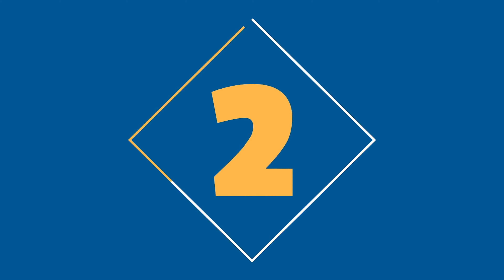➡️9 formas de promocionar tu LIBRO según Amazon KDP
9 consejos IMPRESCINDIBLES de marketing para escritores que autopublican sus libros en Amazon KDP. Si quieres vender más libros debes ver este vídeo.

⏲ÍNDICE:
▶️00:00 Inicio
▶️00:09 Presentación.
▶️00:45 1️⃣ Author Central.
▶️01:12 2️⃣ Amazon Ads.
▶️01:39 3️⃣ Promociones gratuitas.
▶️02:04 4️⃣ Kindle Countdown Deals.
▶️03:01 5️⃣ Preventa del ebook.
▶️03:40 6️⃣ Regalar ebooks.
▶️04:05 7️⃣ Préstamo de Kindle.
▶️04:34 8️⃣ Kindle Instant Book Preview.
▶️05:03 9️⃣ Fragmentos de muestra.